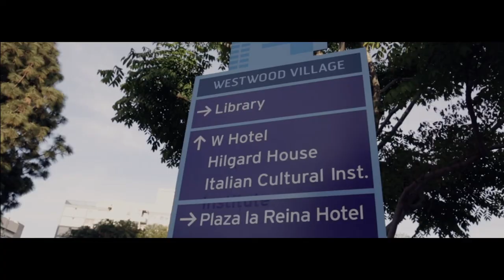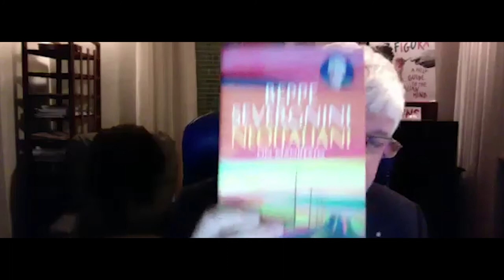Beppe Severgnini presents The New Italians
In anticipation of the 20th Italian Language Week in the World (October 19-25, 2020), acclaimed Italian writer Beppe Severgnini will present the premiere English book launch of his most recent work, The New Italians with translator Antony Shugaar.
Opening remarks by the Hon. Silvia Chiave, Consul General of Italy in Los Angeles.